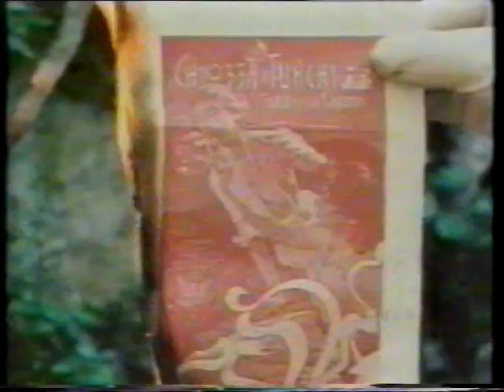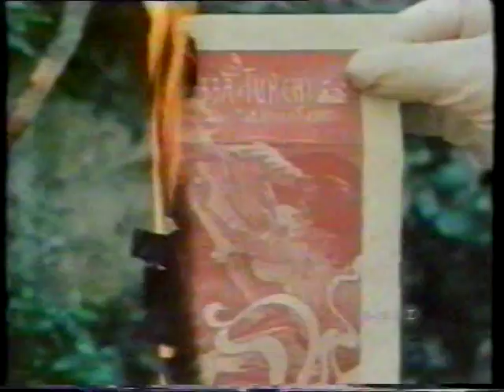film di VEZZANO N2